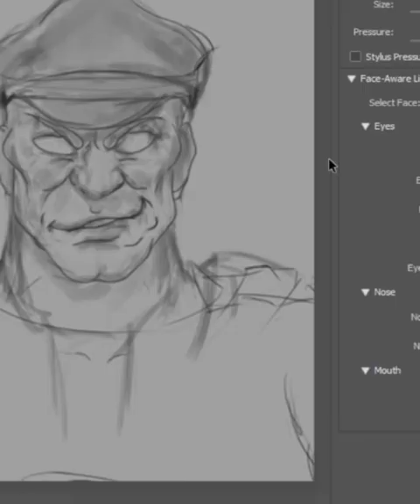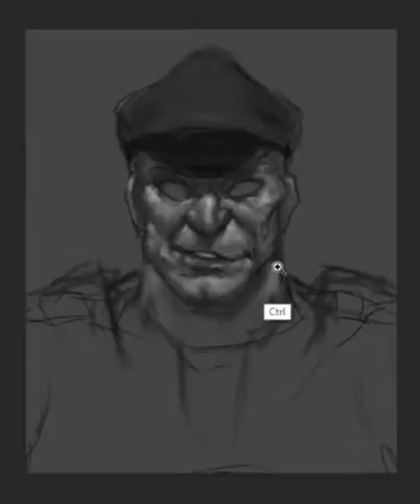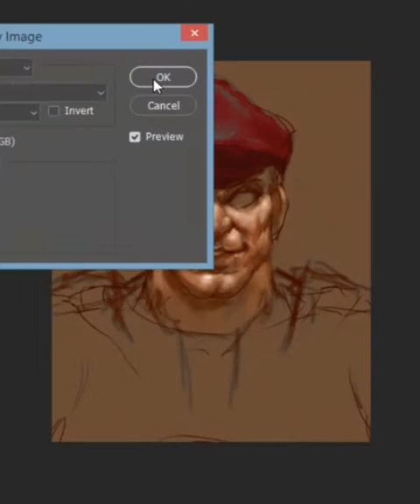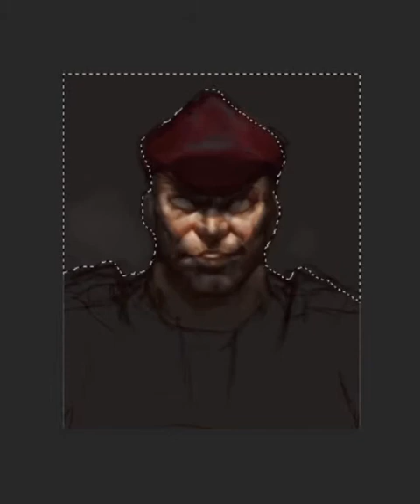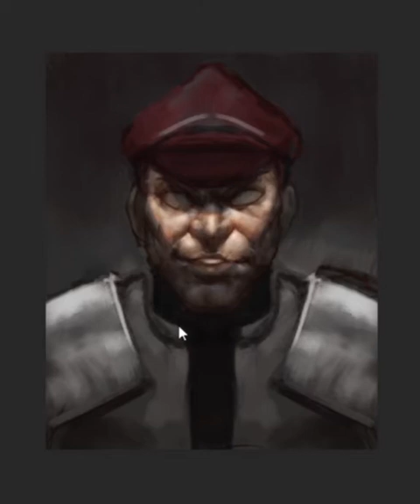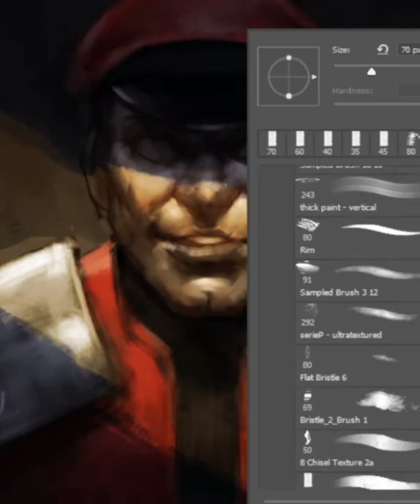Sketch Rendering 22 | Digital Painting Process